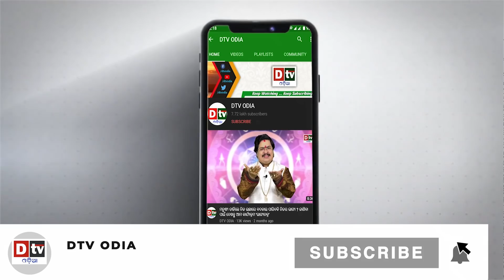ସତ ପ୍ରମାଣିତ ହେଲା ଟ୍ରମ୍ପଙ୍କ କଥା l ଶତ୍ରୁଙ୍କ ସହ ହାତ ମିଳାଇଲେ ବାଇଡେନ | Odia news live updates